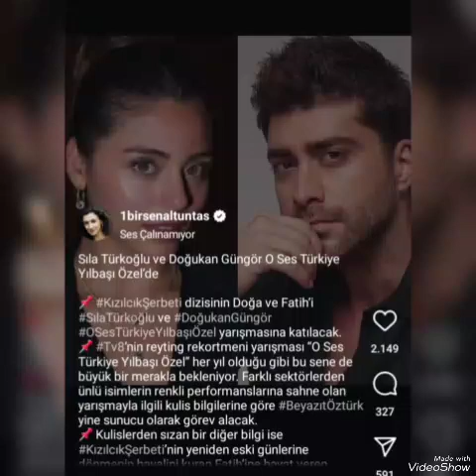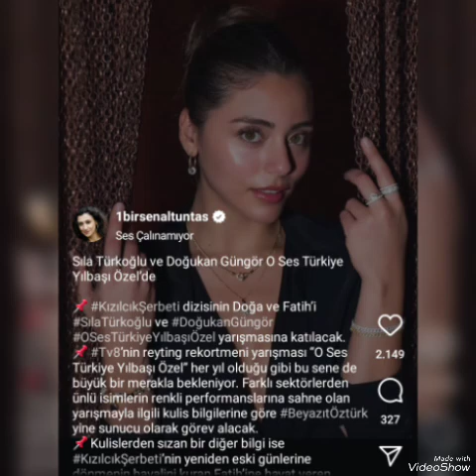kızılcıkşerbeti 80 .BOLUM BABALI KIZLI YENI SETDEN FOTOGRAF#sılatürkoğlu